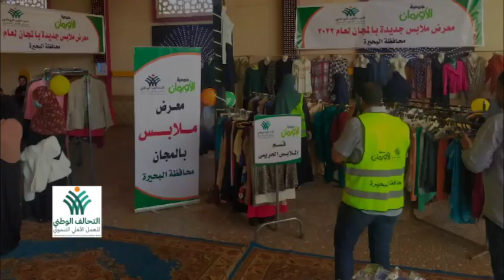جهود التحالف وتنظيم معارض ملابس بالمجان